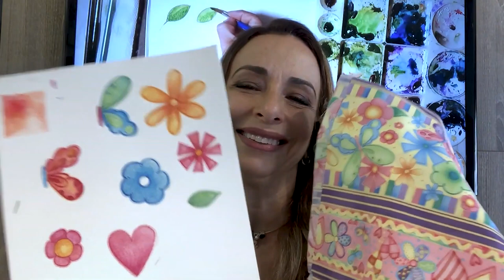Aquarela no mercado de ilustrações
Em breve as novidades vão surgindo aqui. Para retomar as atividades rsrsrs fiz um combo de dois conteúdos que, praticamente, são parte do que me tornei hoje enquanto aquarelista.

⚜ Silvia :)